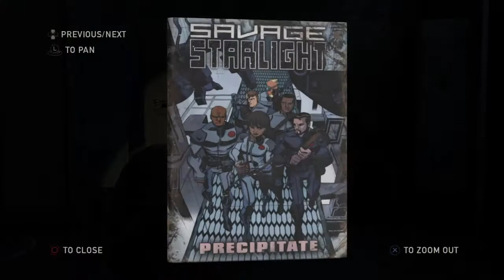The Last Of Us Remastered Part 63 A Beautiful Sight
We come across one of the best moments in the game in The Last Of Us Part 63.

This is my channel, I hope everyone enjoys my videos. Still learning how to make the best videos I can possibly make with the current tools I have to use to make them with.

 I do not have a game capture device so for now only PS4 games will be played and shared using the Share Factory to make the videos.

Like this video if ya did and please share with friends to help the channel grow!

I also do not own the rights to any video game content shown on my channel, however I do own my videos. I'm just a huge fan of games and want to show the world these games.